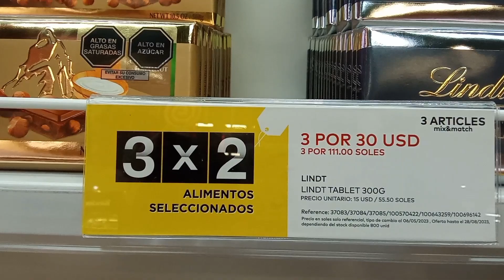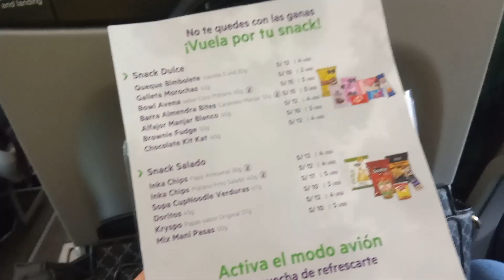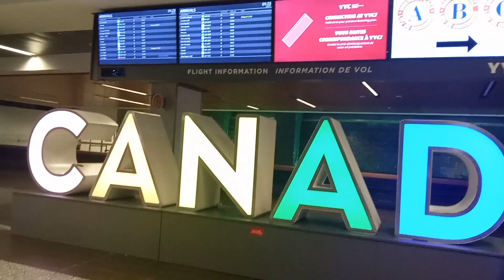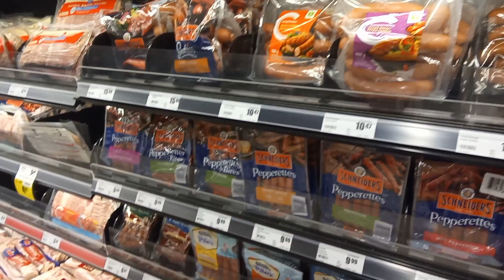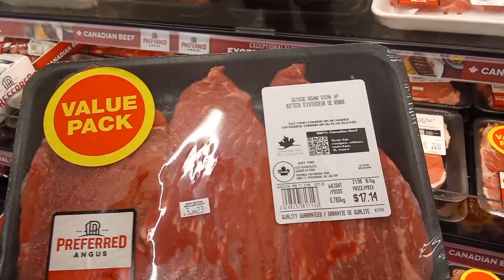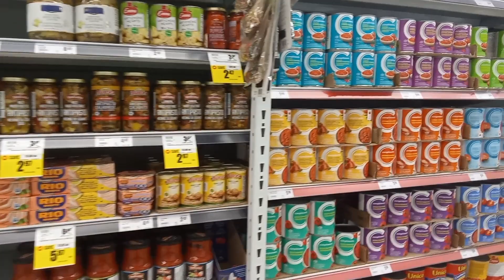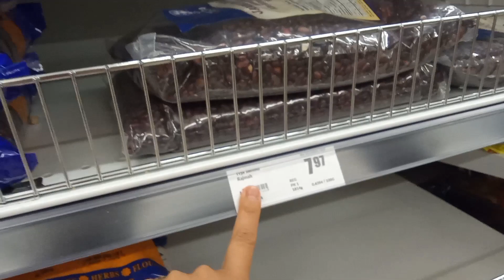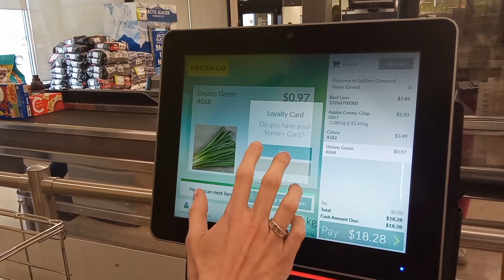VAMOS Al AEROPUERTO+ HOLA CANADÁ 🇨🇦🍁I Elizabeth y Peter 2023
Hola amigos en este video les comparto como fue mi llegada a Canadá 🇨🇦.
Esperamos que les guste el video.
Abrazos a la distancia.

🙏Recuerden algo muy importante: No se trata de que uno cambie para adoptar la forma del otro, sino de que ambos se amolden sin perder jamás su esencia.

🚨Todo comentario fuera de lugar que fomente  violencia hacia los usuarios de nuestro canal y hacia nosotros serán eliminados y bloqueados, ya que este canal esta basado en valores y sobre todo el respeto hacia las personas.